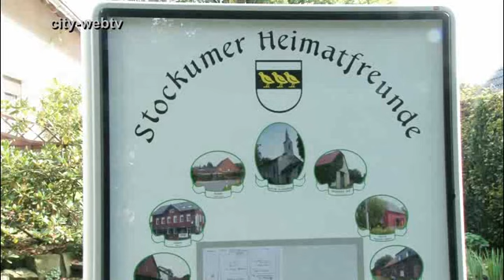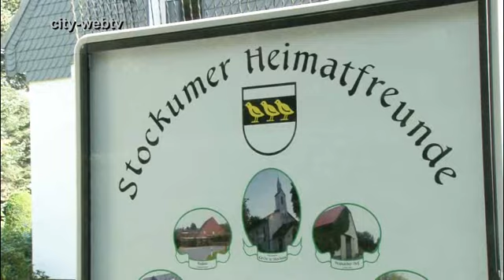Stockumer Heimatfreunde präsentieren Schaukasten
Mit Unterstützung der 'Lydia und Heinz Rühl - Stiftung' und der Hilfe vieler Freunde konnten die Stockumer Heimatfreunde nun einen informativen Schaukasten über Stockum präsentieren. Vor dem Haus Klosterkamp 16 kann das gute Stück bewundert werden. Eine neue, ebenfalls gestiftete, Bank lädt zum Ausruhen und Verweilen ein.